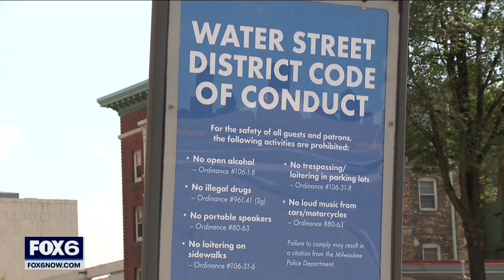Acting MPD chief responds to Water Street concerns | FOX6 News Milwaukee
Milwaukee's acting police chief said the issues impacting weekends on Water Street are a challenge, but nothing the department hasn't seen before.